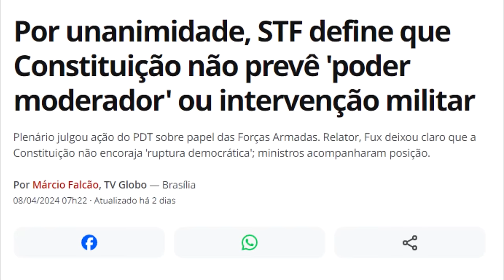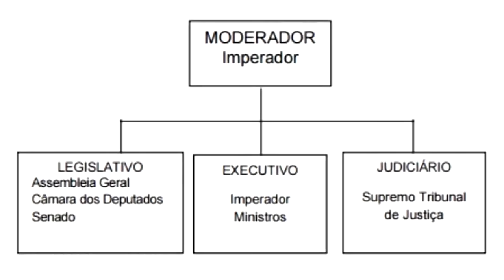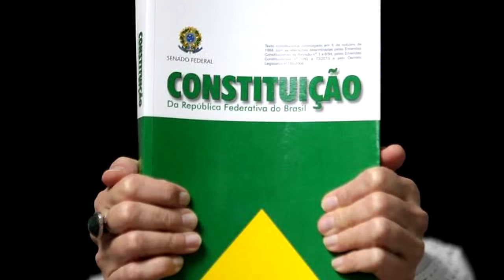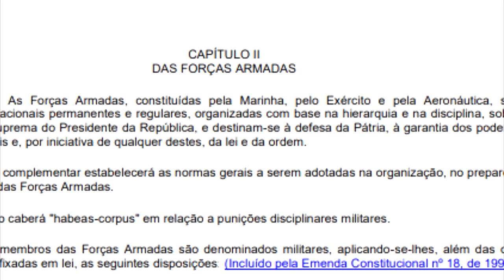A REPÚBLICA Federativa do BRASIL e sua MEDÍOCRE busca por uma IDENTIDADE